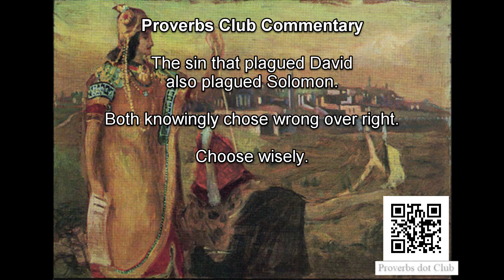Like Father, Like Son - Proverbs 1:1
1) The proverbs of Solomon son of David, king of Israel:
The sin that plagued David also plagued Solomon.
Both knowingly chose wrong over right.
Choose wisely.